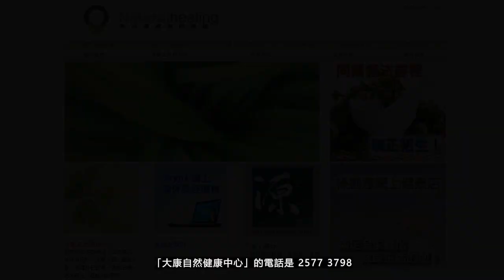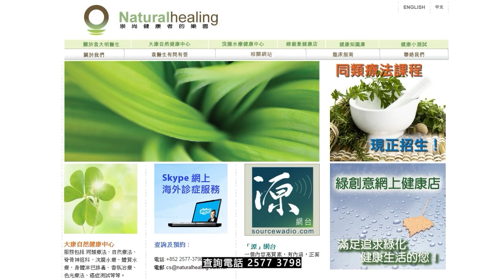《靈丹妙藥的同類療法》- EP245 - 牛皮杜鵑 Rhododendron Chrysanthum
今集袁醫生向大家介紹以下同類療劑：牛皮杜鵑 Rhododendron Chrysanthum
牛皮杜鵑 Rhododendron Chrysanthum 30C：
【臨床應用】
* 感染性疾病 Infectious Disease：發燒Fever。
* 胃腸道疾病 Gastrointestinal Disorders：腹絞痛Colic。腹瀉Diarrhea。臌脹箝閉Flatulence, incarcerated。泄瀉Lienteria。
* 血液學和腫瘤學 Hematology and Oncology：脾臟疼痛Spleen, pain。
* 肌肉骨骼和結締組織疾病 Musculoskeletal and Connective Tissue Disorders： *_關節炎Arthritis。纖維組織炎Fibrositis。風濕症Rheumatism_* 。骨痛Bone, pains。痛風Gout。腰痛Lumbago。骨膜炎Periostitis。扭傷Sprains。頸僵硬Stiff-neck。手腕疼痛Wrists, pains。
* 神經系統疾病 Neurologic Disorders：舞蹈病Chorea。頭痛Headaches。神經痛Neuralgias。
* 精神病 Psychiatric Disorders：譫妄Delirium。記憶力衰退Memory, weak。發噩夢Nightmares。
* 泌尿生殖系統疾病 Genitourinary Disorders： *_陰囊積水Hydrocele。睾丸炎Orchitis。睾丸疾病Testes, disorders_* 。
* 婦產科 Gynecology and Obsterics：無月經Amenorrhea。經痛Dysmenorrhea。卵巢囊腫Ovary, cyst。陰道囊腫Vagina, cysts。
* 耳鼻喉科疾病 Otolaryngology：鼻炎Coryza。白喉Diphtheria。耳痛Earache。美尼爾氏病（耳水不平衡）Meniere's, disease。流鼻血Nosebleeds。耳鳴Tinnitus。
* 眼科疾病 Ophthalmologic Disorders： *_睫毛神經痛Ciliary, neuralgia_* 。視疲勞Asthenopia。眼疾Eye, disorders。
* 皮膚科疾病 Dermatologic Disorders：拇囊炎Bunions。
* 牙齒與口腔疾病 Dental and Oral Disorders：牙齦痕癢Gums, itching。牙痛Toothaches。
--- 印度精神領袖：聖雄甘地 Mahatma Gandhi
--- 荷蘭畫家：梵高 Vincent Willem van Gogh
--- Beatles 披頭四樂隊成員：Paul McCartney 及 George Harrison
--- 英國足球員：萬人迷大衛‧碧咸 David Beckham
--- 美國職業網球手：娜華締露娃Martina Navratilova（曾奪取 18 次大滿貫女單冠軍）
--- 美國女演員：珍．西摩兒 Jane Seymour（主演電影 Somewhere in Time）
--- 維也納作曲家：貝多芬 Lugwig van Beethoven（被公認為音樂史上最偉大作曲家）
--- 波蘭籍作曲家：蕭邦 Frederic Chopin（對鋼琴演奏影響力最深遠的音樂家）